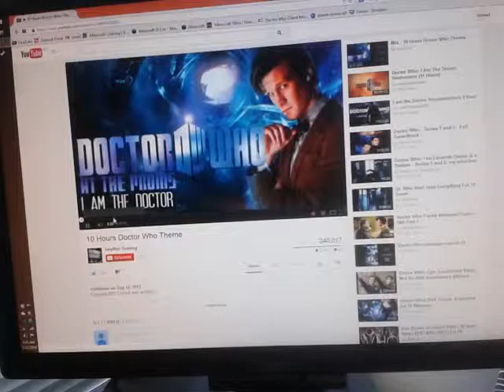Minecraft update the war